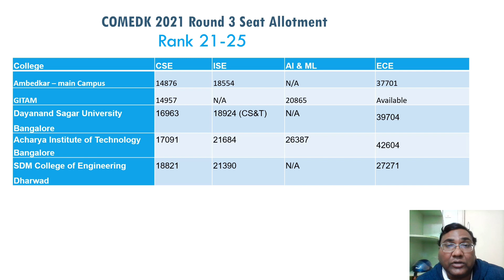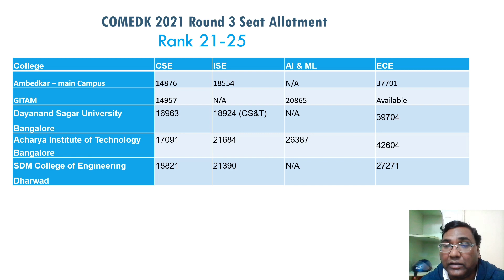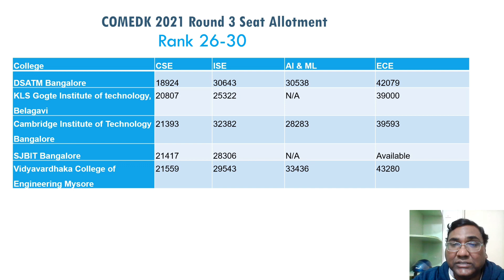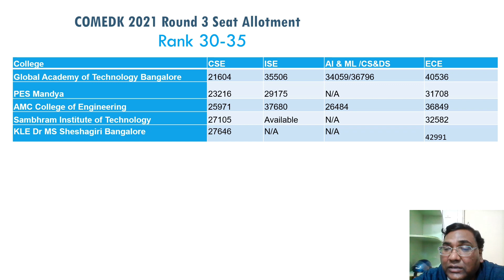COMEDK 2024|COMEDK colleges Cutoff 2024|Comedk rank vs college|COMEDK Counselling 2024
comedk 2024 rank vs college, comedk 2024 result date, comedk 2024 cut off, comedk 2024 counselling date, comedk 2024 rank, comedk 2024 latest update,
comedk fee structure for btech 2024, comedk 2024 dates, comedk 2024 details, comedk 2024 documents required, documents required for comedk 2024, documents for comedk 2024, comedk 2024 expected cutoff, comedk 2024 expected marks vs rank, all about comedk exam 2024, comedk expected cut off 2024, comedk 2024 full information, comedk 2024 fee structure,
comedk 2024 review, rank vs marks comedk 2024, rank vs college comedk 2024, comedk result 2024, comedk uget 2024, comedk marks vs college 2024